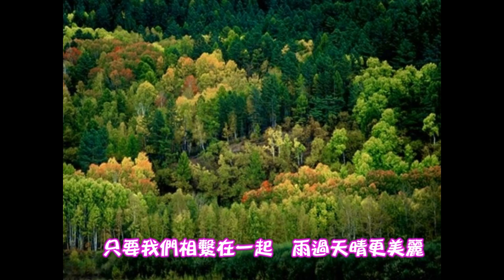鳳飛飛-雨過天晴更美麗(電影"半山飄雨半山晴"插曲)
鳳飛飛    雨過天晴更美麗

作詞：仁道   作曲：古月

偶然會降下一陣雨　濺濕我也濺濕你
考驗我們能否在一起　雨中是否更親密
只要我們相繫在一起　雨過天晴更美麗

藍天白雲　陪著我陪著你　看那花朵吻大地

電影"半山飄雨半山晴"
製片：  李先章
原著：  依達
編劇：  林煌坤
導演：  張美君
演員：  秦祥林  恬妞